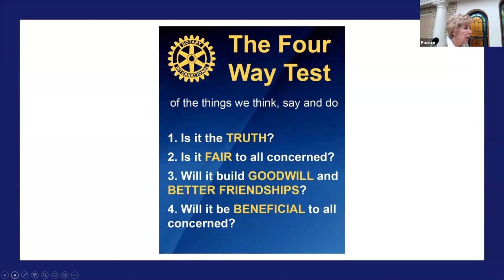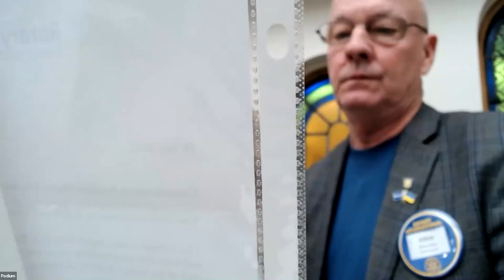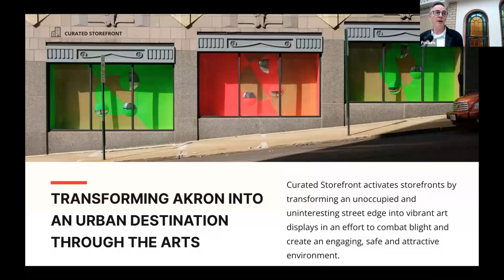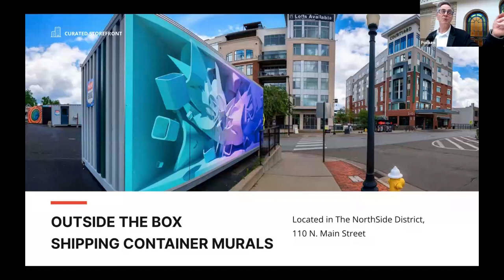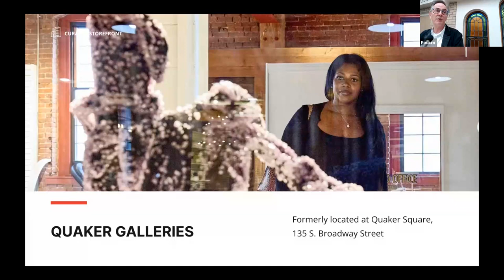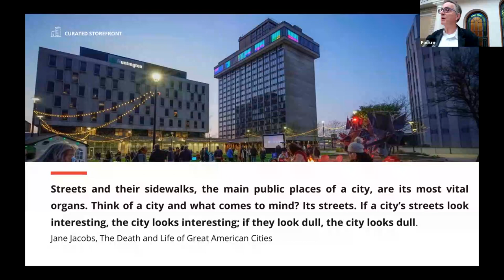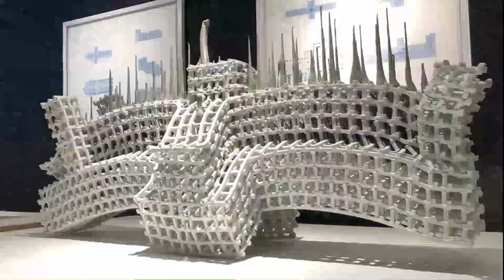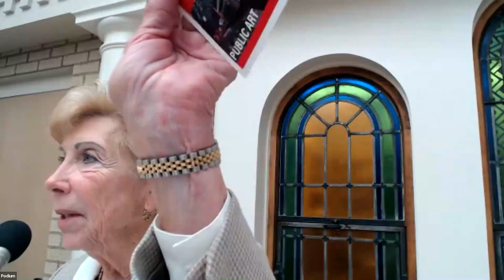Rick Rogers, Executive Director, Curated Storefront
The Rotary Club of Akron, during our Tuesday, October 25th meeting, had the opportunity to listen to one of our fellow Rotarians present a unique idea that has blossomed in Akron.

The Curated Storefront was initiated by Rick Rogers. Through Rick's leadership, The Curated Storefront has successfully secured and managed funds to launch an impressive array of installations in downtown Akron. Rick is also responsible for negotiating the use of vacant storefronts and maintaining healthy relations with property owners, who have generously donated their spaces.